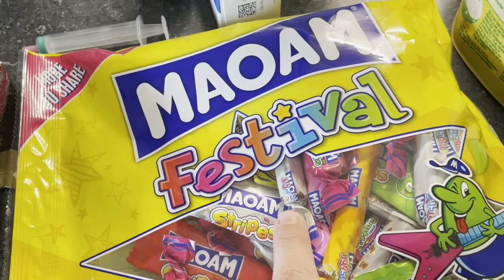Kijken wat Jordi doet wanneer we klappen! | ups en down 304